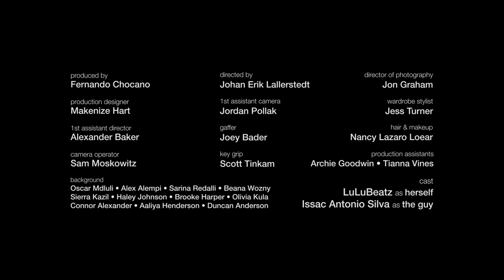You Do You (Ft. J. Gordon) (Official Video)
You Do You (Official Trailer)
Special Thank You To:

Music Production:
Performed by: San Lucia
Songwriter: Luciana Maria
Feature and Co-Songwritter: J. Gordon
Musical Production: San Lucia and Uriel Soto, Jr. Productions
Mixing, Mastering, and Engineering: Donny Baker with Es Audio Recording Studios

Video Production:

LuluBeatz as Herself
Issac Antonio Silva as The Guy
Video Project Manager/ Producer: Nando Chocano
Directed By: Johan Erik Lallerstedt
Director of Photography: Jon Graham
Camera Operator: Sam Moskowitz
Production Designer: Makenize
1st Assistant director: Alexander Baker
1st assistant camera: Jordan Pollak
Wardrobe Stylist: Jess Turner
Hair & Makeup: Nancy Lazaro Loear
Key Grip: Scott Tinkam
Production Assistants: Archie Goodwin & Tianna Vines